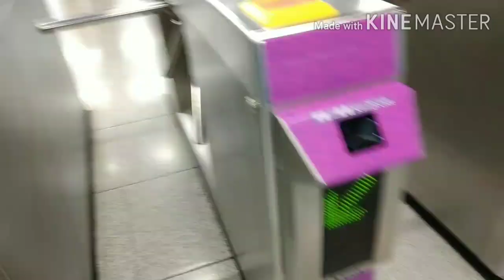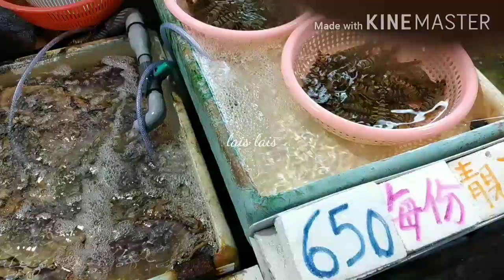NORTH POINT HONGKONG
libur ke north point hongkong
lihat pasar ikan dan seafood
jalan2 setelah seminggu kerja
dan kali ini aku jalan2 ke north point hongkong
ferry stasiun
seafood market